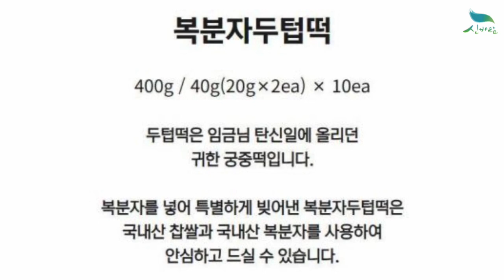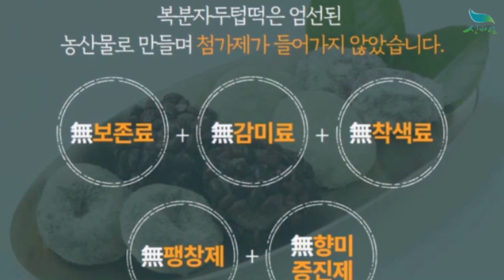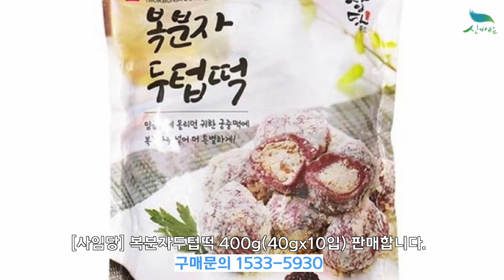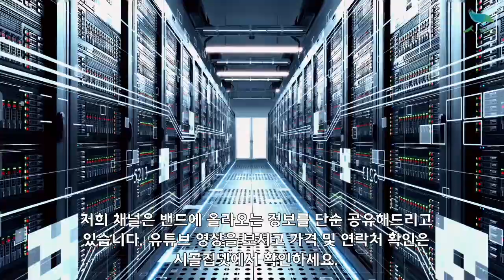[신바람 농산물 협력농가 판매상품 1533-5930][사임당] 복분자두텁떡 400g(40gx10입) 판매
[사임당] 복분자두텁떡 400g(40gx10입)
판매가격 : 26,000원